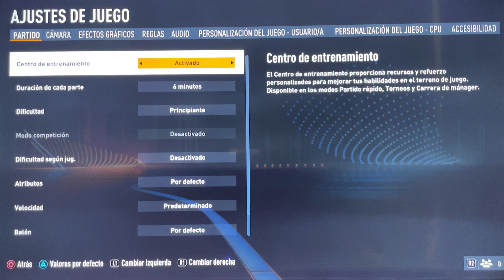DESACTIVAR ZOOM ZAPATAZO FIFA 23 ✅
En este VIDEO TUTORIAL TE ENSEÑARE DESACTIVAR ZOOM ZAPATAZO FIFA 23.

Mis TUTORIALES son muy RAPIDOS y te los enseñare SIN PERDER EL TIEMPO así que quédate para que APRENDAS DESACTIVAR ZOOM ZAPATAZO FIFA 23.

Espero que este TUTORIAL de DESACTIVAR ZOOM ZAPATAZO FIFA 23 te HAYA SERVIDO. Si te sirvió.. te agradecería MUCHO que me dejases un gran LIKE.

HOY ESTARE MUCHO MAS FELIZ =)